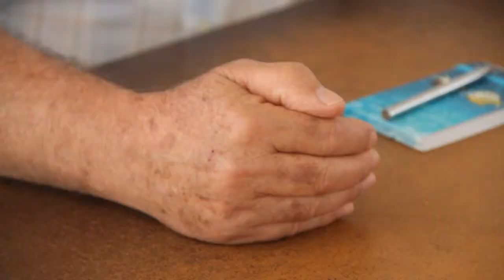Domingo Delgado Morín: pone el anzuelo para pescar un consejo de sabios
Domingo Delgado Morín (Tías, 1946) se diplomó en la universidad como Graduado Social pero apenas llegó a ejercer porque nada más terminar entró a trabajar en el despacho de abogados del padre de Nicolás de Páiz en Arrecife. Había continuado los estudios gracias a su ingreso en el seminario, porque la familia no era pudiente. Su padre tenía una plaza de peón caminero en el Cabildo pero ganaba tan poco que pedía excedencias para trabajar en la pesca. Ese fue el primer contacto de Domingo con el sector que le daría de comer el resto de su vida.

En 1980 empezó a  trabajar como secretario de la Cofradía de pescadores de San Ginés, por entonces "la cofradía más importante de Canarias" con la mayor flota de buques dedicados al cerco de la sardina. En ese tiempo, no tan lejano, y ya antes, en Arrecife trabajaban sin parar siete fábricas de pescado, de conservas, de harinas o de aceite. Domingo recuerda una escena habitual, con 300 mujeres vestidas de azul volviendo a casa y la sirena de fondo como banda sonora de una época en que la ciudad aún vivía del sector pesquero.

La cofradía tenía que resolver todos sus asuntos en Madrid, así que Domingo viajaba a la capital muy a menudo, al Ministerio, y después tuvo que viajar no menos veces a  Bruselas, a esperar en el pasillo a que los representantes ministeriales  salieran a hacer consultas mientras se negociaban dentro los acuerdos de pesca bilaterales con Marruecos. Recuerda, y no con agrado, al famoso comisario europeo de pesca, Franz Fischler, que frente a los marroquíes adoptó la actitud del todo o nada, y los marroquíes, que se negaban a negociar cuotas en la  captura de cefalópodos, dijeron que nada, anunciando el principio del fin de la pesca en Lanzarote. El declive, además, coincidió con el boom de la construcción y del turismo, así que, ayudados por unas jugosas subvenciones para el desguace de los barcos, a muchos armadores se les encendió la bombilla inversora del ladrillo. Un barco de 1.010 toneladas llegó a recibir mil millones de pesetas por irse al fondo del mar. "Y ahora, ni flota ni apartamentos", sentencia Domingo, que lamenta la pérdida del sector, no sólo desde el punto de vista económico sino también cultural, aunque destaca que aún se mantienen en un escenario muy incierto "siete avalientes atuneros".

Domingo también estuvo metido en política. Fue Director General de Pesca del Gobierno de Canarias, pero dimitió en 1997 "por conciencia". Dice que no podía cambiar su discurso reivindicativo al pasar de una orilla a otra del sector. Le prometieron dinero para no dejar morir a la pesca, pero el dinero nunca llegó, así que se fue. No era la primera vez que tenía un cargo público, porque en la primera legislatura democrática del Cabildo fue consejero por la UCD con Antonio Lorenzo de presidente, y también fue concejal por el PIL en Tías. Después de su dimisión volvió a la Cofradía y, más tarde, el Cabildo creó el área de pesca y sacó una plaza de jefe de servicio a la que se presentó él sólo. Desde ahí impulsó la creación de la Asociación Española de Ciudades de la Pesca, que le nombró el pasado mes de diciembre técnico asesor honorífico.

Se jubiló hace ocho meses, pero como su plaza del Cabildo no la ha cubierto nadie, le siguieron llamando de la Cofradía, y como se encuentra "sano" y conocía la existencia de una asociación de jubilados activos, juntó todo eso en su cabeza y se le despertó la idea de no quedarse quieto. Junto a dos compañeros de una tertulia radiofónica, Domingo está poniendo en marcha una asociación que se llama TRAS (tras la jubilación). La asociación pretende funcionar como una especie de consejo de sabios y aglutinar a 14 ó 15 profesionales de distintos sectores, ya jubilados, para aportar a la sociedad su experiencia y sus conocimientos, analizar la realidad y sus problemas con rigor y carácter científico y ofrecer soluciones. "Hace falta crear laboratorios de ideas —dice Domingo— porque hay crisis económica pero también hay crisis política". TRAS va a ser apartidista, pero no apolítica, porque "la política la llevas debajo del brazo desde que te levantas hasta que te acuestas, sin ánimo de lucro y sin intención de recibir ayuda de ningún tipo. Incluso dice Domingo que pueden servir como un laboratorio de pensamiento para los jóvenes del 15-M, de los que entiende que digan que es el sistema el que está en contra de ellos. "Para nosotros —asegura— la vida tampoco ha sido un camino de rosas, hemos tropezado pero conocemos las piedras del camino". "Ya venimos de regreso", dice.